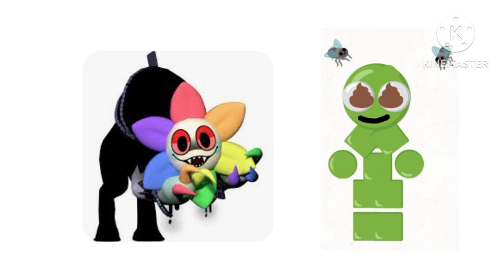dandy hates farty